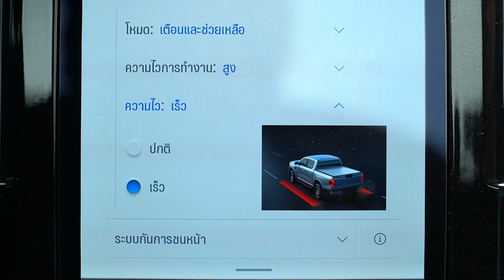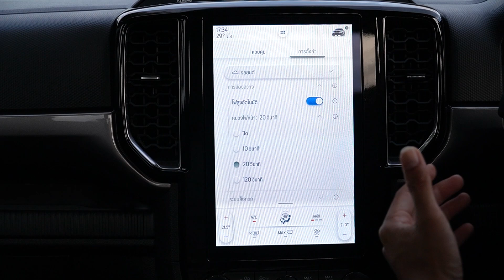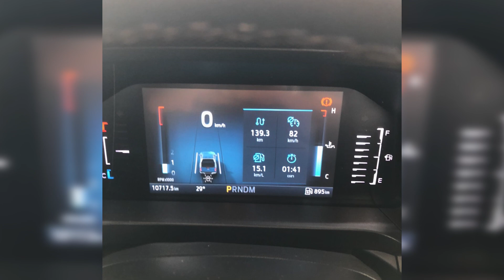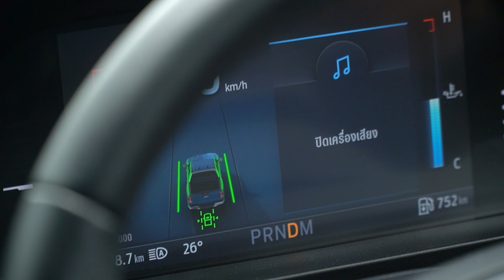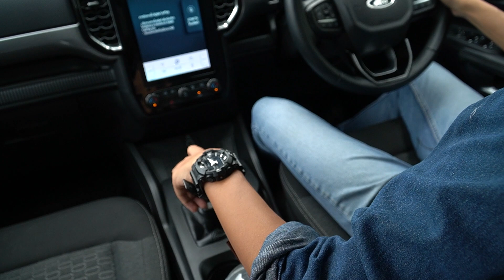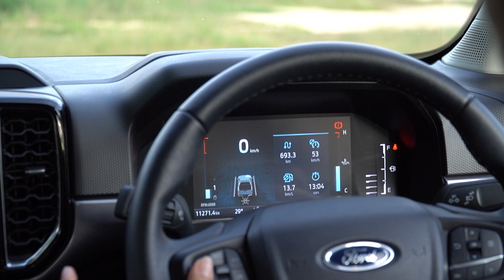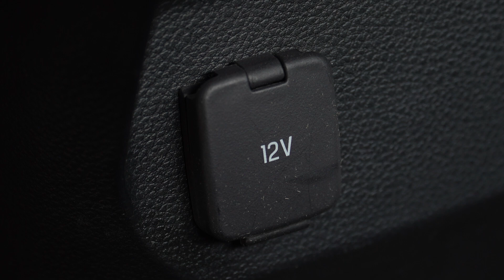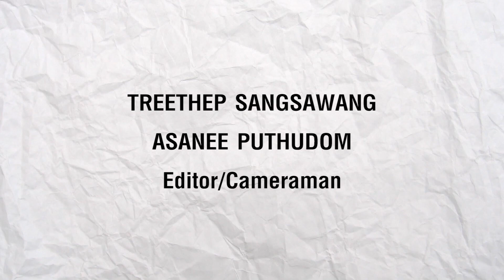รีวิว FORD RANGER XLT 6AT Double cab HR 2022 โดย MassAutoCar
MassAutoCar รีวิว All New Ford Ranger XLT Double cab 6AT HR ราคา 934,000 + 30,000 = 964,000 บาท
เครื่องยนต์ดีเซลเทอร์โบ 2.0 ลิตร 170 แรงม้า แรงบิด 405 นิวตันเมตร